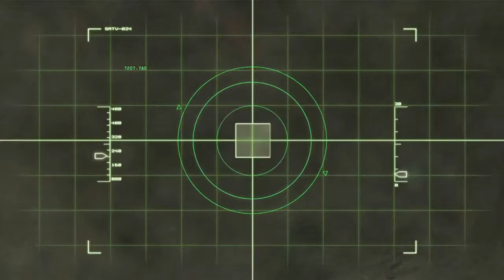THE BEST CALL OF DUTY I HAVE EVER PLAYED...